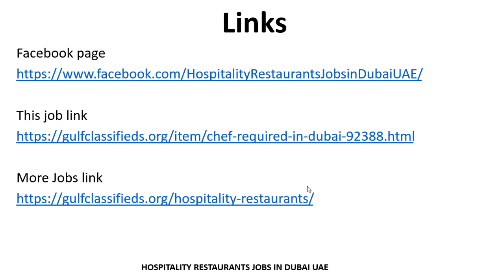CHEF REQUIRED IN DUBAI UAE | How to Apply | Hospitality Restaurants Jobs in Dubai UAE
Links